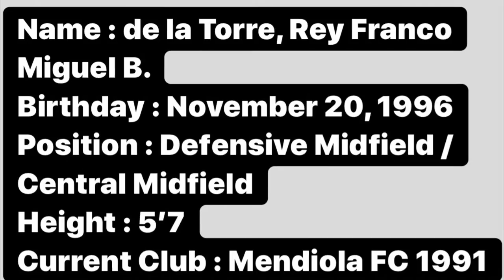Franco de la Torre • FOOTBALL HIGHLIGHTS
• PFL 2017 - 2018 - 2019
• International Games